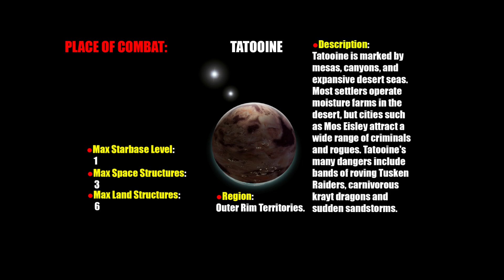SIEGE OF TATOOINE - STAR WARS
The Empire starts the ground invasion from Tatooine.